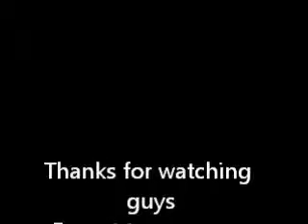Sigler's Ruby Walkthrough Part 25- The Return of Sig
I'm back! And today Boss Tweed becomes an even bigger bau5